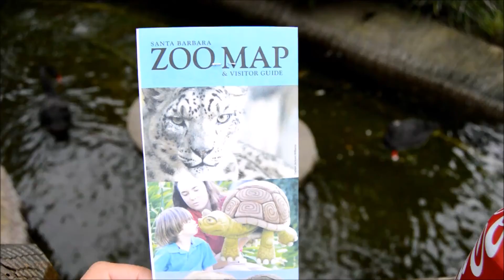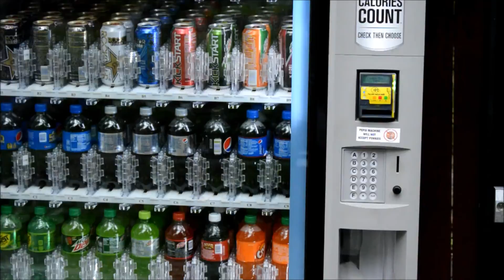Santa Barbra Zoo Vlog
Michael Delgado is a 28-year-old American Video Blogger/Filmer,Video Editor,Futurist/Adventurist